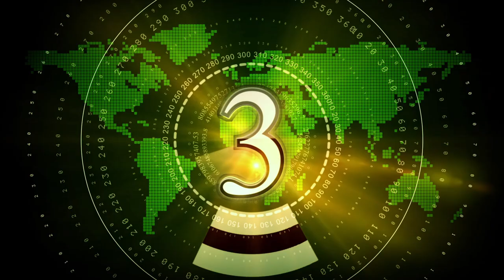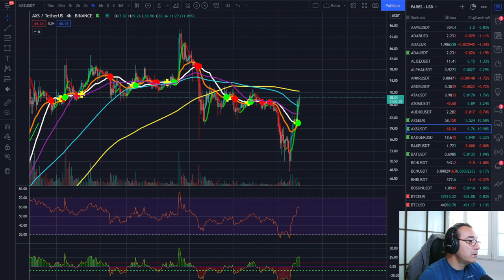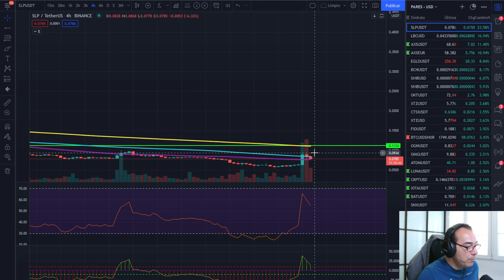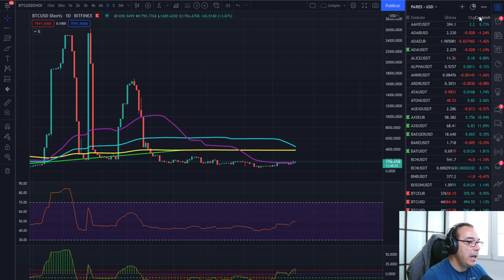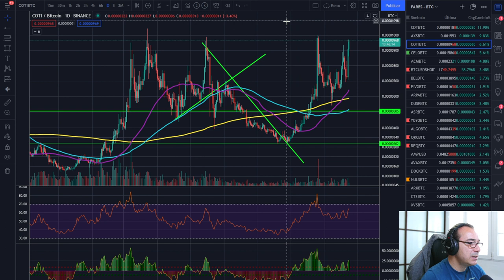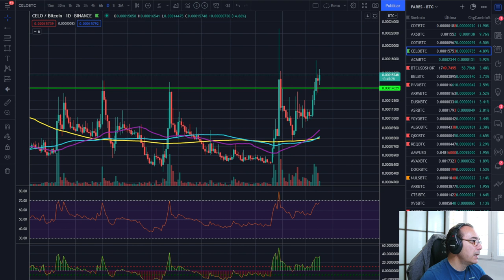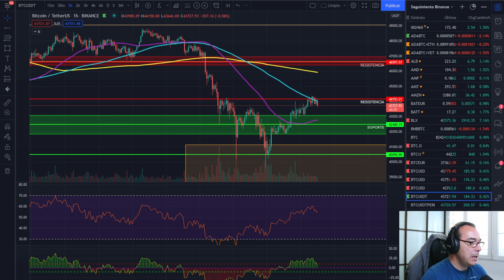🚀 BITCOIN🤢🤢🤢 ¡ATENTOS, ESTO NO HA TERMINADO!🔥🔥🔥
EXCHANGES